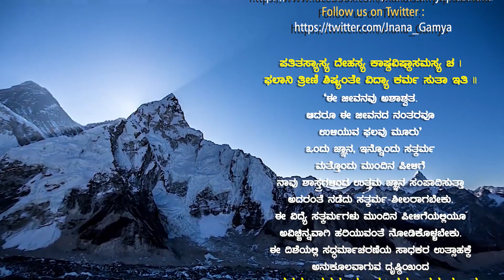Sri Poornabodha Sthotra Ep-1 | ಪೂರ್ಣಬೋಧ ಸ್ತೋತ್ರ | ಪ್ರಣತವಾನ್ ಪ್ರಾಣಿನಾಂ... | Vid CG VijayasimhaAcharya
JnanaGamya Prasarana presents "Shri Poornabodha Sthotra Ep 01" Kannada Discourses by Vid C G Vijayasimha Acharya   𝄂 A Spiritual Discourses Series 𝄃

Title :  Shri Poornabodha Sthotra  Ep 01  / ಶ್ರೀ ಪೂರ್ಣಬೋಧ ಸ್ತೋತ್ರ
[ಪ್ರಣತವಾನ್ ಪ್ರಾಣಿನಾಂ ಪ್ರಾಣಭೂತಮ್ ]
Subject : Guru Namana / ಗುರು ನಮನ
Discourses by :  Vid C G Vijayasimha Acharya / ವಿದ್ವಾನ್   ಸಿ ಜಿ ವಿಜಯಸಿಂಹ ಆಚಾರ್ಯ
Audio Master & Video Editing : Tejaswi Studio